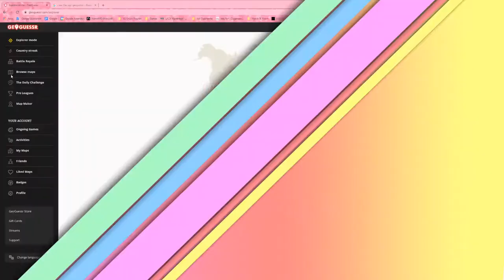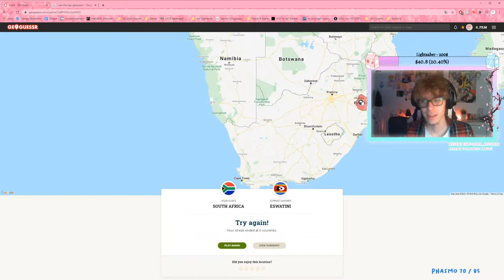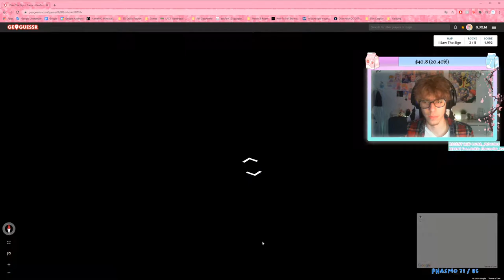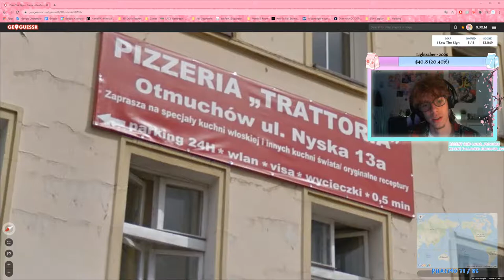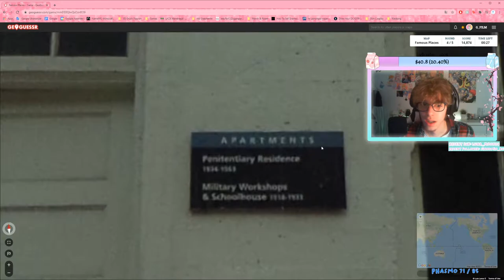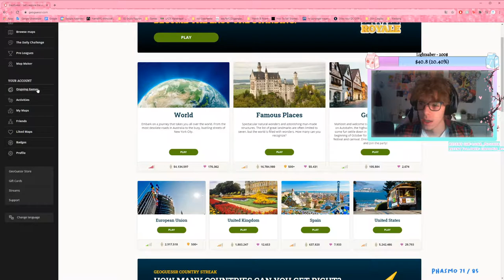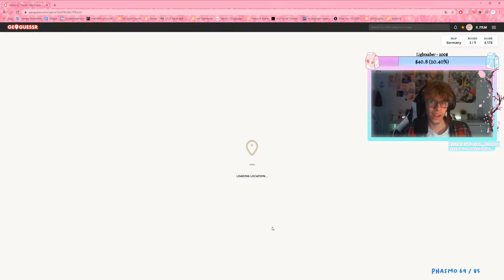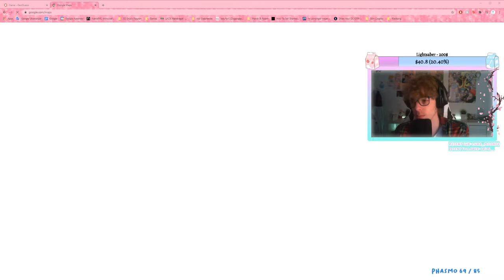GEOGUESSR BUT ITS AMAZINGLY NOT GOOD AT ALL!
On this Stream we played Geoguessr. It was decent. Yes. Decent. Sometimes it was good and sometimes not, okay. And later in the Stream we played Minecraft! I hope you'll enjoy the VOD!

Have fun and be epic! :D